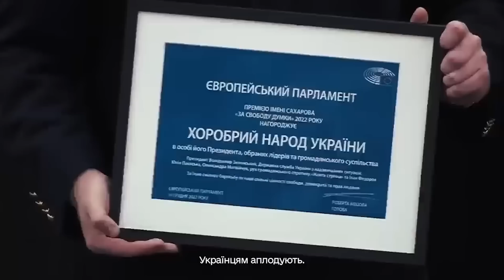Новорічне звернення Зеленського! Президент привітав українців з 2023 роком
UA - Президент Володимир Зеленський у новорічну ніч звернувся до українців і привітав їх зі святами.

RU - Президент Владимир Зеленский в новогоднюю ночь обратился к украинцам и поздравил их с праздниками.